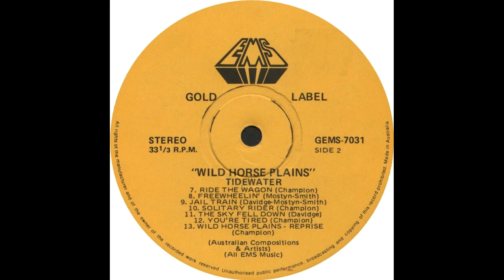Tidewater - The Sky Fell Down (1974)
11th track from "Wild Horse Plains" LP (1974)
Greg Champion, Brook Mostyn Smith, Paul Ziesing, Dean Neilsen, Graham Davidge.